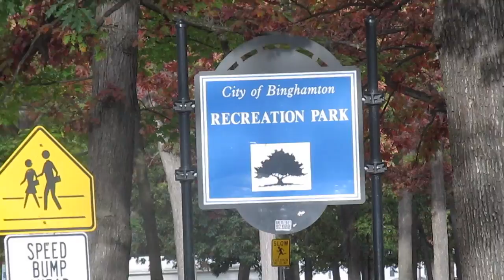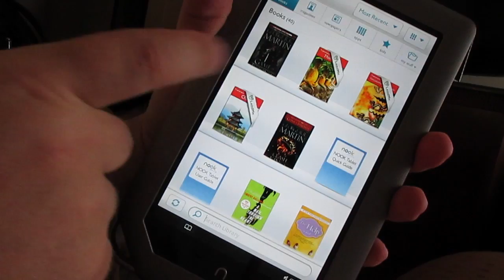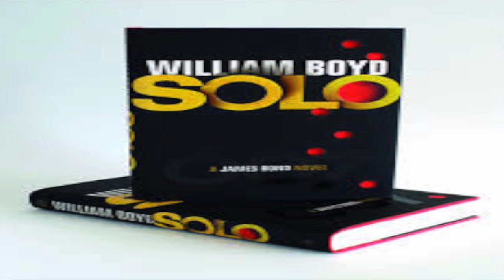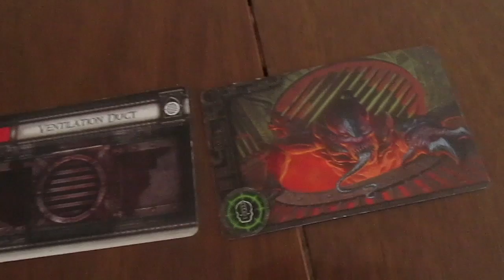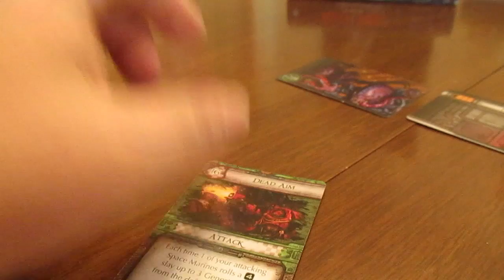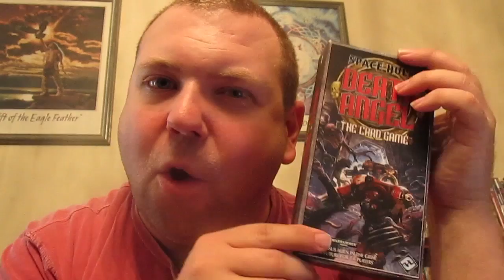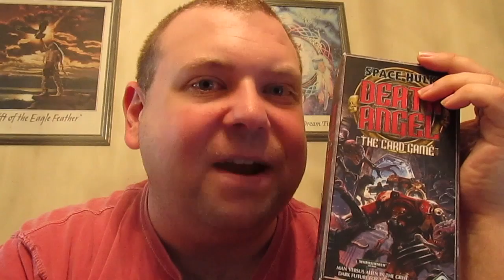Binghamton, Space Marines & Meet Our Crew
Featuring: Conor Barth as Pugsley Addams

Game of the Week: Space Hulk Death Angel by Fantasy Flight Games

Book of the Month: Solo by William Boyd

Special Effects: Action Movie

Special Thanks: Mark Poppelton, Cat Lovejoy, Brittney Griffith and Deb Barrigan

Upcoming Tour Dates:
10/15 - 10/20    Louisville, KY
10/22 - 10/23    Kalamazoo, MI
10/24               Indiana, PA
10/25 - 10/26    New Brunswick, NJ
10/27               Stony Brook, NY